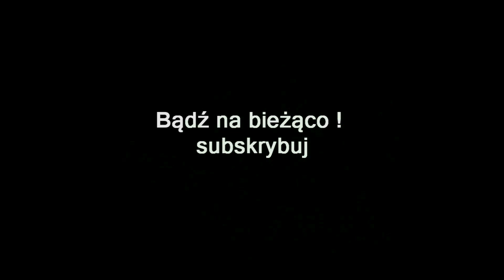ZAGRAJMY W CIEŃ WOJNY PUSTKOWIA MORDORU (DLC) (PC) #3 - PRZEJMOWANIE POSTERUNKÓW WROGA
Zapraszam serdecznie na 3 odcinek z serii zagrajmy w Śródziemie: Cień wojny - Pustkowia Mordoru (Middle-earth: Shadow of War - The Desolation of Mordor) lub jak ktoś woli ( let's play ) .

W przeciwieństwie do poprzedniego dodatku, czyli Ostrza Galadrieli, którego bohaterką była Eltariel znana z podstawowej wersji gry, Śródziemie: Cień wojny - Pustkowia Mordoru oddaje w ręce graczy zupełnie nowego protagonistę. Opowiedziana historia koncentruje się na Baranorze, czyli dowódcy z Minas Ithil, którego zadaniem jest zgromadzenie armii i uporanie się z zagrożeniem nadciągającym ze Wschodu.

Najważniejszym elementem dodatku Śródziemie: Cień wojny - Pustkowia Mordoru jest nowy region, czyli pustynny Lithlad, który gracze mogą swobodnie eksplorować. Poza tym dodatek oferuje możliwość rekrutacji ludzkich najemników, wraz z którymi Baranor podbija kolejne obszary  spalonego słońcem terytorium – nie należy bowiem zapominać, że w przeciwieństwie do Taliona, heros nie korzysta z Pierścienia władzy pozwalającego mu przejmować kontrolę nad pokonanymi w boju orkami. W starciach z adwersarzami protagonista robi użytek z niewidzianego wcześniej uzbrojenia, wytwarzanego bądź ulepszanego u Torvina (krasnoludzkiego łowcy) w oparciu o system craftingu.

Premiera 8 maj 2018 ( PC , PS4 , XONE )

gramy w Śródziemie: Cień wojny - Pustkowia Mordoru
zagrajmy w Śródziemie: Cień wojny - Pustkowia Mordoru
let's play Middle-earth: Shadow of War - The Desolation of Mordor
gameplay Middle-earth: Shadow of War - The Desolation of Mordor
gameplay trailer  Middle-earth: Shadow of War - The Desolation of Mordor